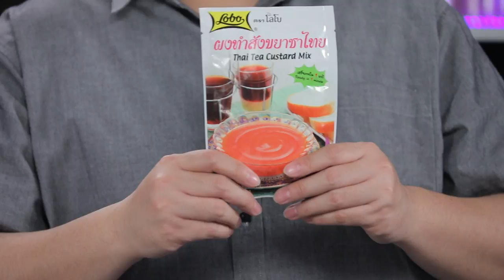เครปช็อคโกแลตกับคัสตาร์ดมะพร้าวและมะม่วงเฟลมเบ้ l Cooking Guru l EP.212